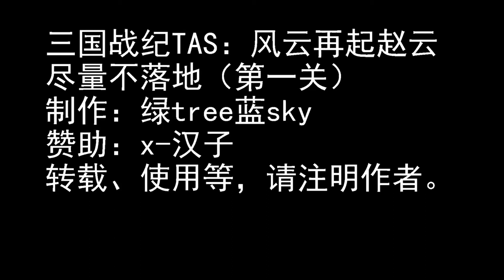三国战纪TAS：风云再起赵云反牛顿式杀怪（第一关）